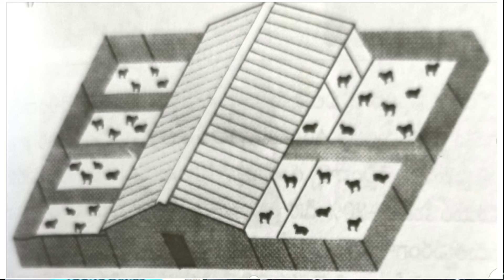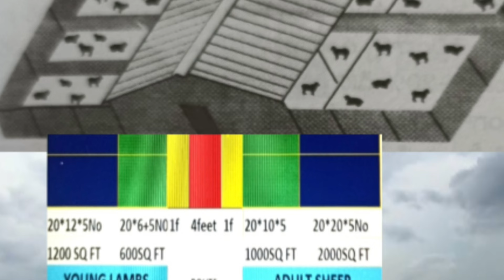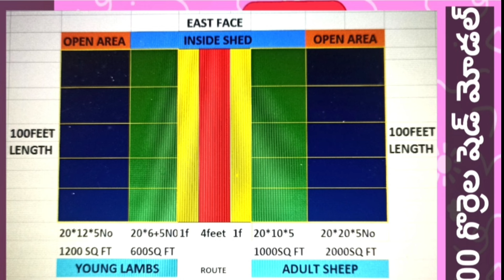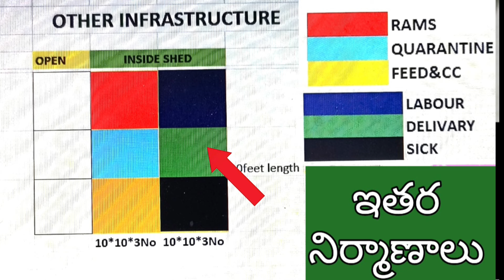sheepfarming Constructionofshedfor100sheep/100గొర్రెలకుషెడ్ నిర్మాణంఎలా?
#areaforlabour,delivary,sickrooms
:B)ABOUT VIDEO:
Requirement of land,sheds,open place for establishing a 500 No sheep farm has been explained to bring awareness.
ఈ వీడియో మీకు సరిపోను సమాచారం/విజ్ఞానం అందిస్తుందని నా నమ్మకం.